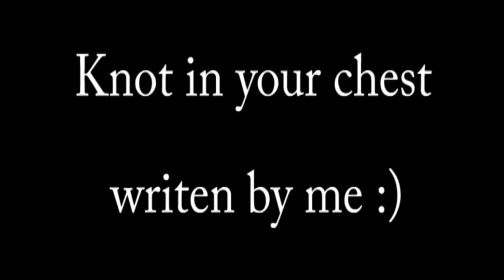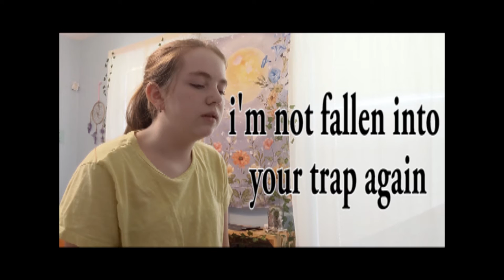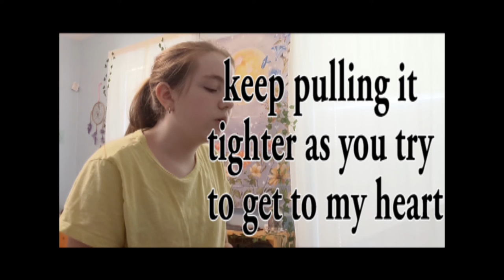I wrote a song...This knot in your chest//By Rosie Wallace//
Our Amazon Wishlist: